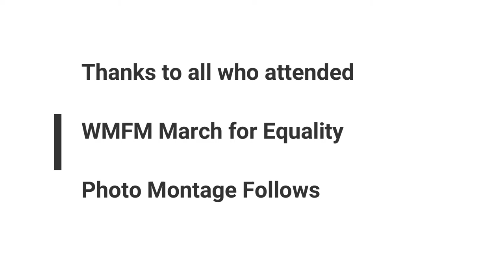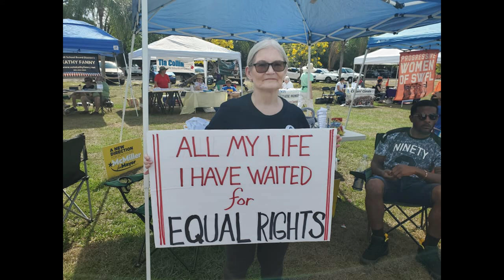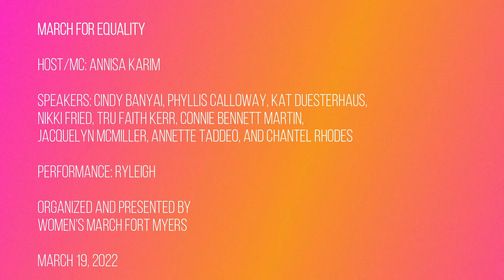Sights and Sounds, March for Equality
WMFM's "March for Equality" (Equality Can't-Wait) took place on March 19, 2022, at The Alliance for the Arts in Downtown Fort Myers. Here is a 16-minute video and photo montage of the event. We thank our sponsors: Lee County Chapter of The National Organization for Women, the Southwest Florida AFL-CIO, The Lee County League of Women Voters, Pine Island ROAR, Lee OFA Indivisible, Dr. Cindy Banyai for Congress, Planned Parenthood, and Cella Molnar & Associates, Inc.